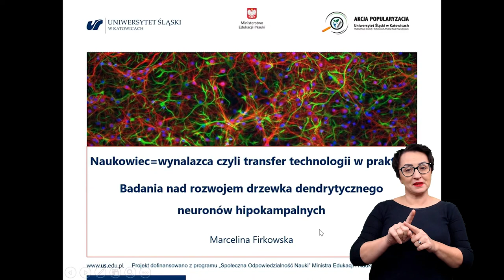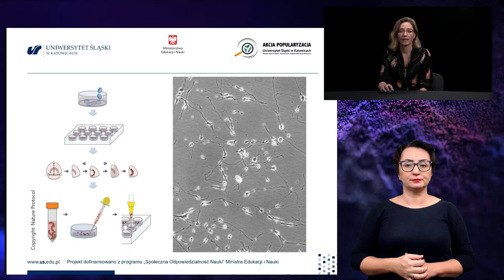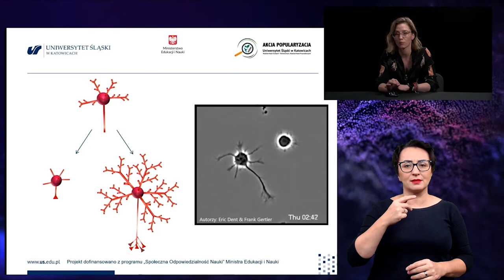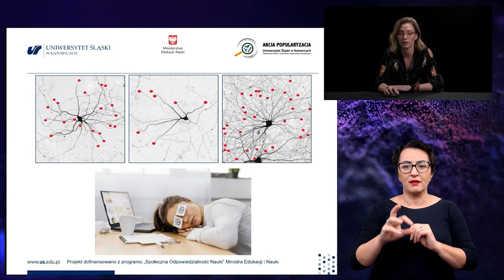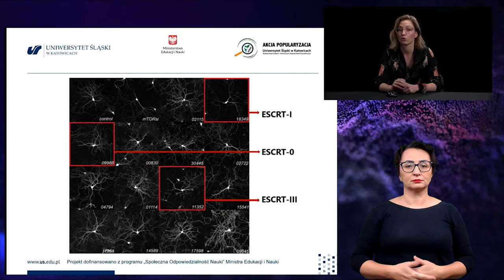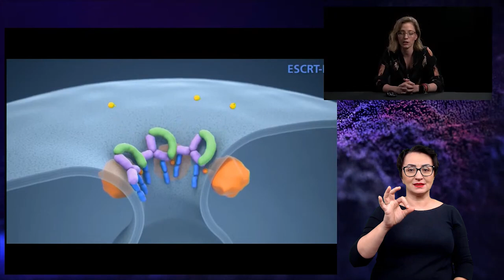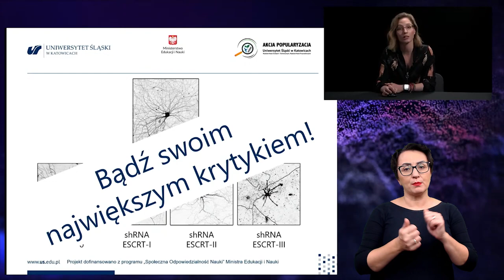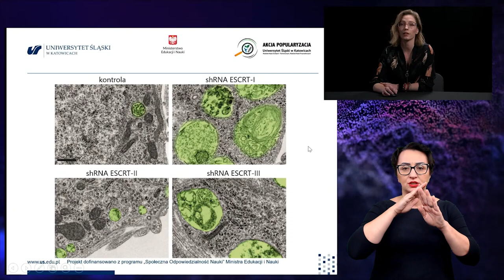Akcja Popularyzacja: dr Marcelina Firkowska